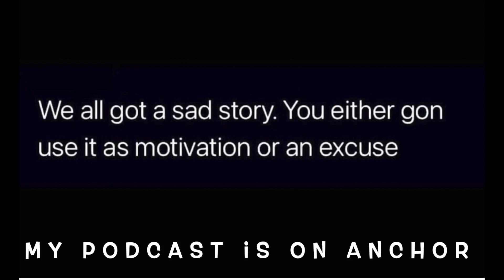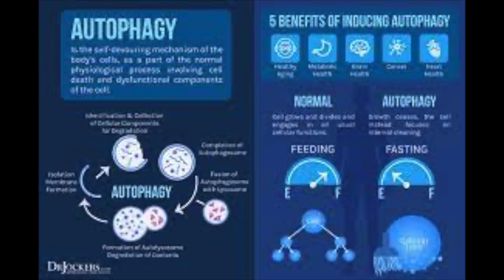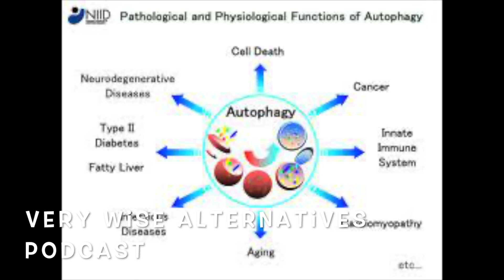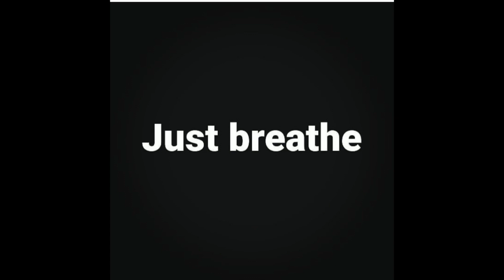TRUE HEALING At It's FINEST ( On Our Podcast)